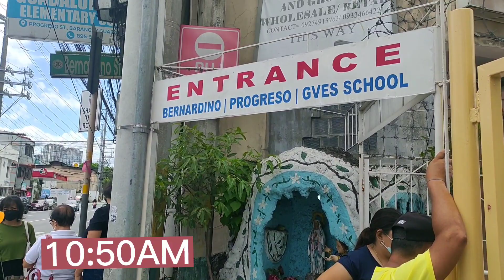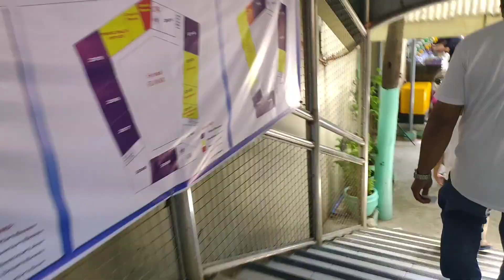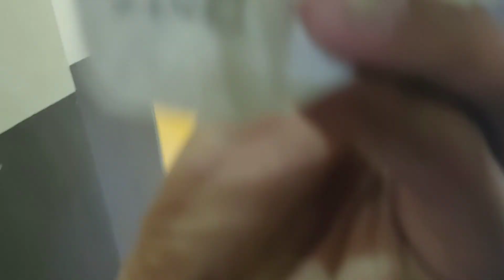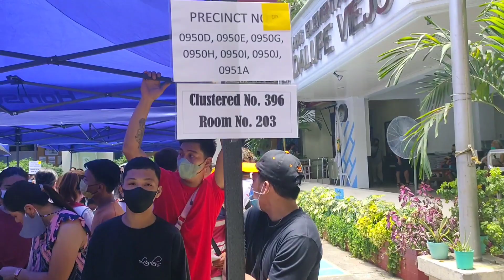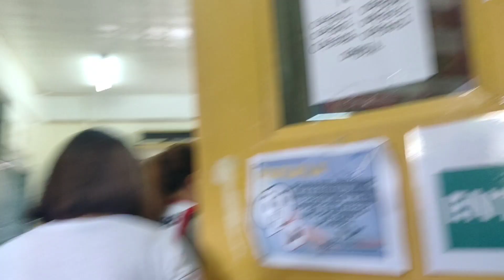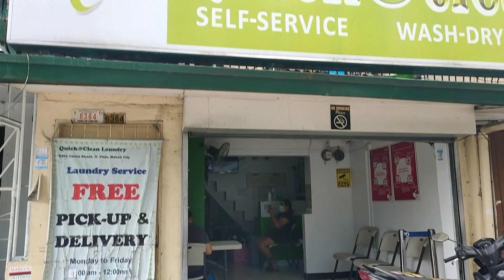Mula Cavite Doon Pa Bumoto Sa Makati..| RideSafe Teves Vlog No. 97